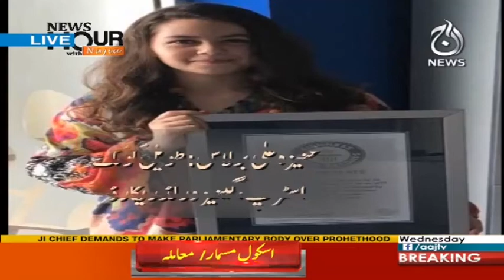Khazana Khali Ho Raha Hai - News Hour - 11 October 2017 | Aaj News